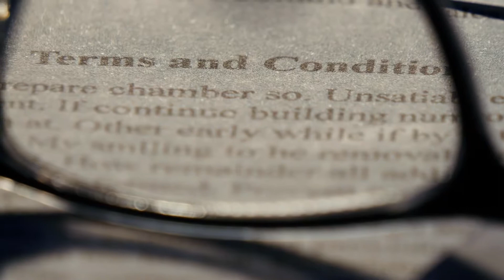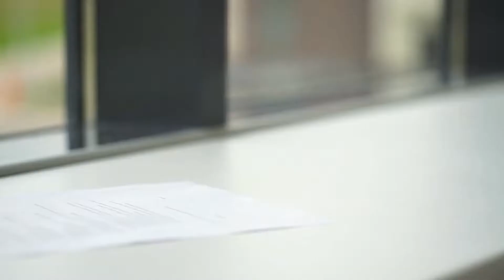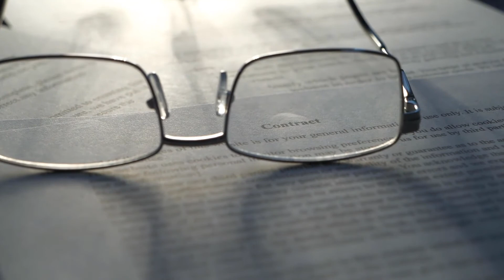What is Hindu Law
In its current use, Hindu Law refers to the set of laws that apply to individuals who are Hindu by religion, especially those in India. In particular, these laws govern various aspects of family life including marriage and inheritance, among other things. Hindu law has its source in Hindu texts, such as the Dharma śāstra, and in tradition.